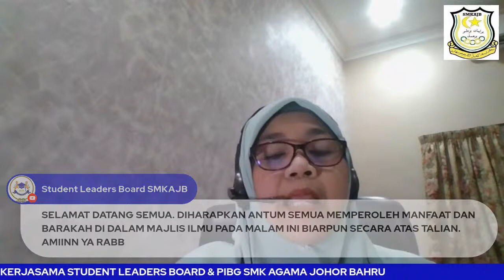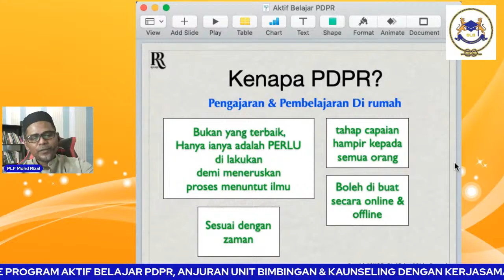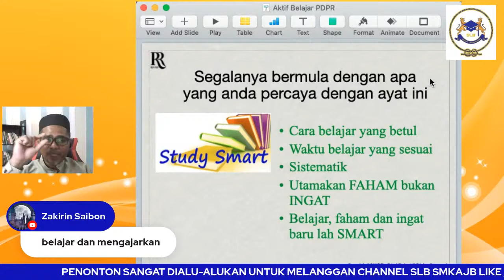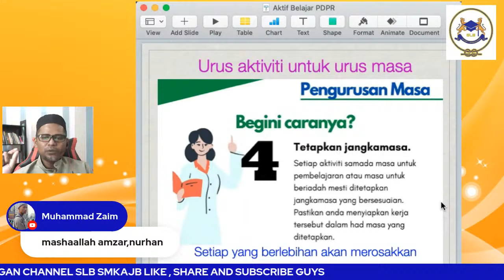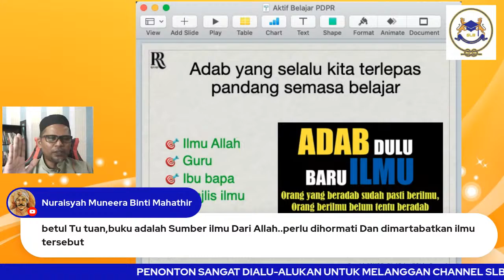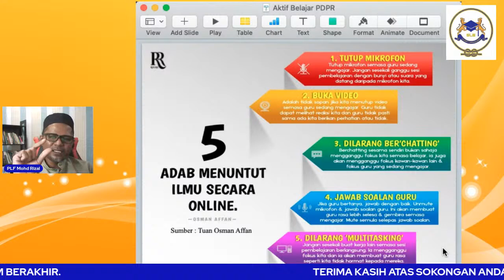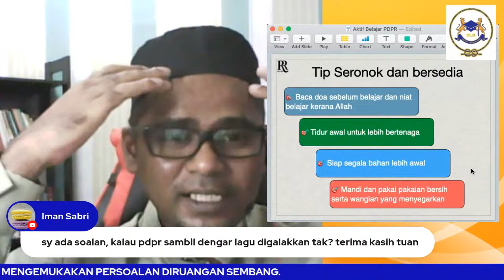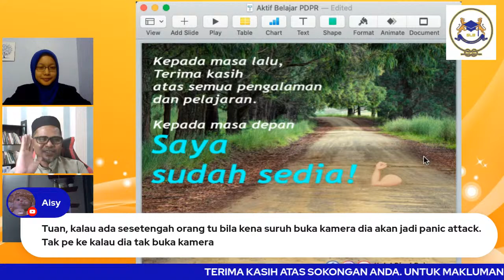Program Aktif Belajar PDPR siri 2 Anjuran UBK dan SLB SMKA JB dengan Sokongan PIBG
Panduan bagaimana agar kekal fokus dan seronok meneruskan PdPR